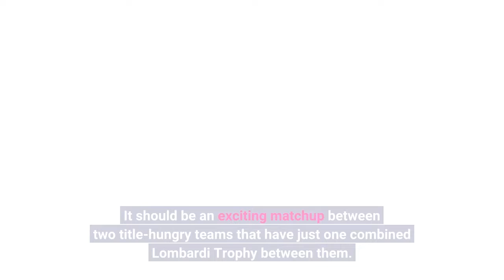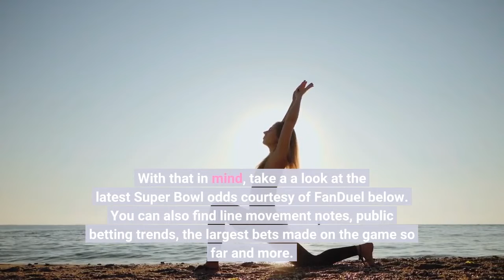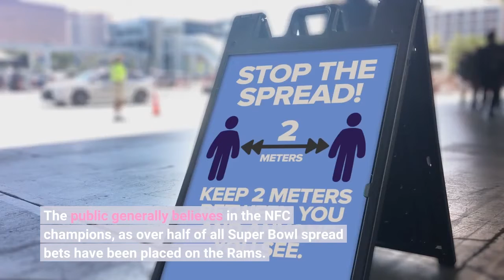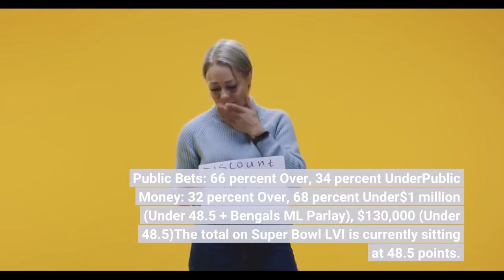Super Bowl 2022 Odds Point Spread Over Under Total Line Trends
The 2022 Super Bowl between the Los Angeles Rams and Cincinnati Bengals kicks off in just a few short hours, but there is still enough time to make your final bets on the big game. It should be an exciting matchup between two title-hungry teams that have just one combined Lombardi Trophy between them. It’s setting up a clash that the odds suggest will be relatively evenly matched, even with the Rams having an unusual Super Bowl home-field advantage on their side. While the Bengals have outperformed expectations all year long thanks to stellar play from second-year quarterback Joe Burrow and a dynamic supporting cast, they will still be underdogs in Super Bowl LVI. Don’t count out Cincinnati just yet though. The Bengals were ‘dogs in all three of their 2022 playoff games leading up to the Super Bowl and have been one of the most successful squads in football when getting points this season. The Rams have earned their status as favorites by running through the NFC portion of the 2022 NFL playoff bracket and reaching a Super Bowl hosted at their own SoFi Stadium. Los Angeles is proving the decision to go all-in on a title by trading for big-name stars like Matthew Stafford, Von Miller and Jalen Ramsey over the last few seasons has been well worth it, but coming up short of a title will still be a disappointing finish to this stellar campaign. With that in mind, take a a look at the latest Super Bowl odds courtesy of FanDuel below. You can also find line movement notes, public betting trends, the largest bets made on the game so far and more. Public Bets: 58 percent Rams, 42 percent BengalsPublic Money: 74 percent Rams, 26 percent Bengals$1.57 million (Rams -4), $523,500 (Rams -4), $330,000 (Rams -4), $200,000 (Bengals +4.5)The 2022 Super Bowl went up on the board with the Rams as a 3.5-point favorite over the Bengals, but bettors quickly pounced on the perceived value of a stronger Los Angeles team laying just over a field goal. Almost every shop has since moved the line to the Rams -4, although the spread has reached LAR -4.5 at some books. While there have been some dips back to 3.5 during the week after some big bets came in on Cincinnati, it’s looking likely that the spread on Super Bowl LVI closes at LAR -4. The public generally believes in the NFC champions, as over half of all Super Bowl spread bets have been placed on the Rams. The sharper players are especially liking Los Angeles’ odds to win at Sofi Stadium, with nearly three-fourths of money wagered against the spread coming in on Rams. Most of the largest Super Bowl 2022 bets have been on LA as well. A $1.57 million wager at Caesars on the Rams -4 currently stands as the biggest spread ticket printed for this contest. Public Bets: 66 percent Over, 34 percent UnderPublic Money: 32 percent Over, 68 percent Under$1 million (Under 48.5 + Bengals ML Parlay), $130,000 (Under 48.5)The total on Super Bowl LVI is currently sitting at 48.5 points.